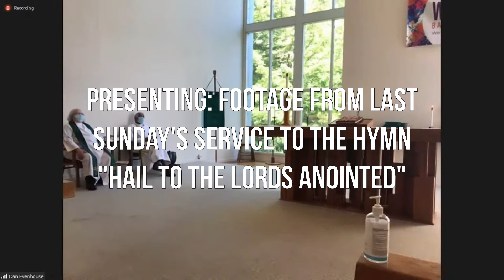Saint Edmunds Episcopal Church S2E27 (Music Video)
Footage from the Saint Edmunds Episcopal Church Sunday Service for August 1, 2021 to the tune of "Hail to the Lords Anointed", which was recorded during a different service.  This is the only footage that I have from the last service, as the zoom footage never finished processing.  This footage was from the YouTube livestream.

Rudy Evenhouse